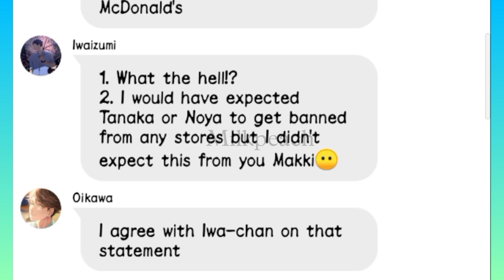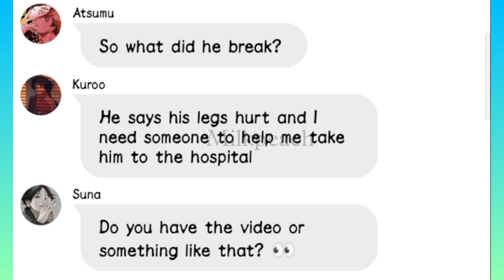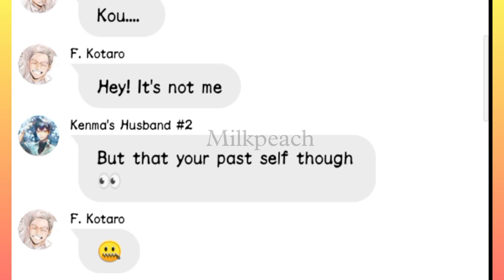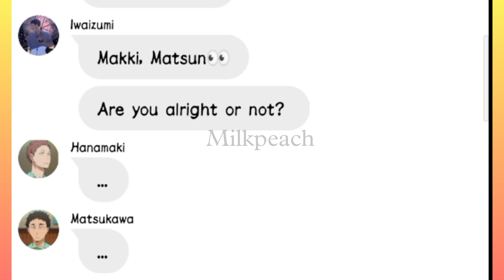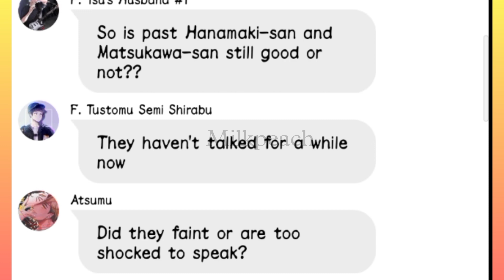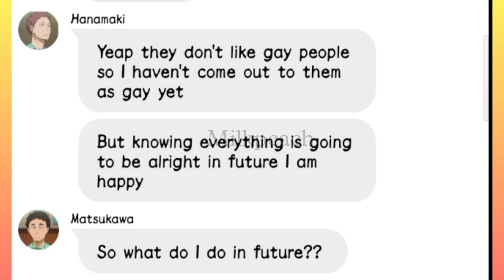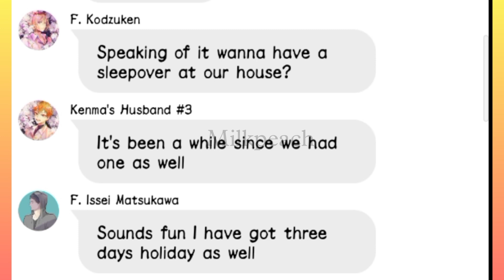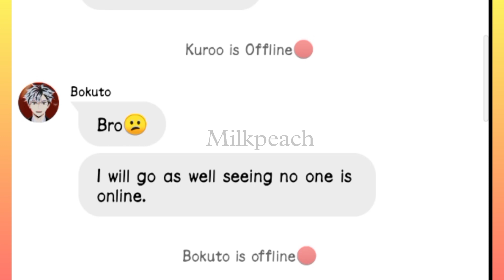Ep 7 || Haikyuu Meets Future MatsuHana || Haikyuu texts